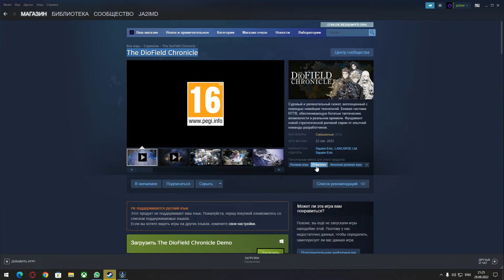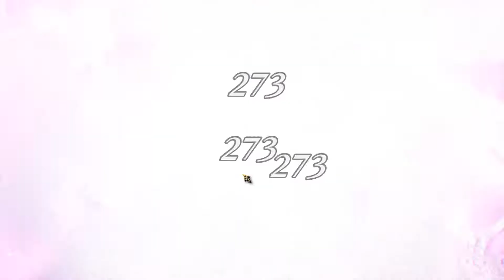Очень быстрый ОБЗОР The DioField Chronicle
ДАТА ВЫХОДА: 22 сен. 2022
РАЗРАБОТЧИК : Square Enix
ИЗДАТЕЛЬ : Square Enix

Эпоха мифов сменяется эпохой великих потрясений…

Мир людей погряз в войне, которая длится уже целую эпоху.

Группа наемников, называющих себя "Синие лисы" (Blue Fox) прокладывает свой путь среди огня и хаоса, своими деяниями завоевывая себе место в песнях и легендах.

Но когда все закончится, будет ли их имя симолом надежды, или величайшей трагедии?